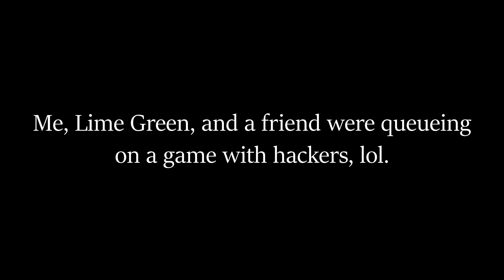Gotta love those Among Us Hackers!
Random queueing leads to this...